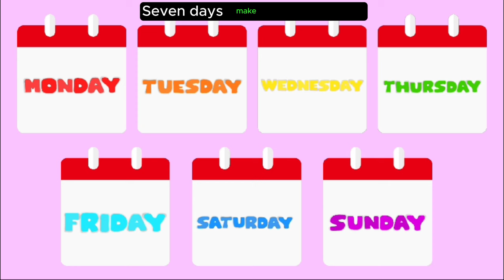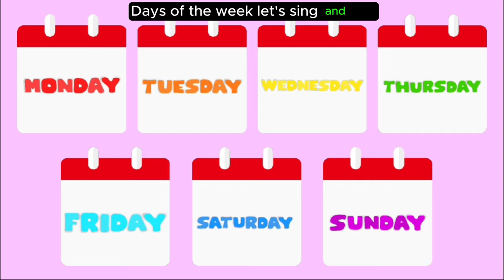Days of the Week Song for Toddlers | Fun & Easy Learning | E-Family Channel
Join the fun and sing along with this exciting "Days of the Week" song for kids! From Monday to Sunday, learn about each day with catchy lyrics, playful animations, and cheerful characters. This nursery rhyme helps children understand the days of the week while having fun. Whether it's Monday's fresh start, Friday's excitement, or Saturday's playtime, there's a favorite day for everyone! Perfect for preschoolers, kindergarten, and early learners. 🎶✨

Lyrics:
VerVerse 1: Monday
Monday’s here, let’s start the week,
Time to learn and time to speak!
A fresh new start, so let’s be bright,
Monday’s day feels just right!

Chorus:
Days of the week, oh so sweet,
Seven days make one complete!
Days of the week, let’s sing and say,
Which is your favorite day?

Verse 2: Tuesday
Tuesday’s fun, let’s jump and run,
So much work but it’s still fun!
The week’s begun, we’re on our way,
Tuesday’s another busy day!

Verse 3: Wednesday
Wednesday’s here, the middle’s near,
Halfway through, so give a cheer!
We’ve come so far, it’s looking great,
Wednesday’s here, we can’t be late!

Verse 4: Thursday
Thursday comes, we’re moving fast,
Almost done with school at last!
Let’s keep going, almost through,
Thursday’s here with work to do!

Verse 5: Friday
Friday’s here, hooray, hooray,
The weekend fun is on its way!
One more step, and we’ll be free,
Friday’s day is filled with glee!

Verse 6: Saturday
Saturday’s fun, we play all day,
No more school, just time to play!
Let’s explore and have some cheer,
Saturday’s our day of cheer!

Verse 7: Sunday
Sunday’s rest, it’s time to slow,
A peaceful day before we go!
We’ll get ready for the week ahead,
Sunday’s calm before bed.